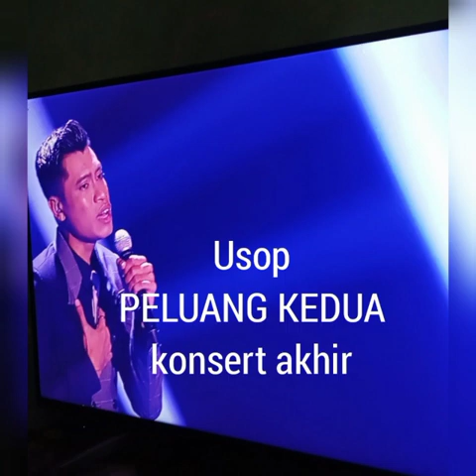USOP - Peluang Kedua | Big Stage 2020 konser akhir